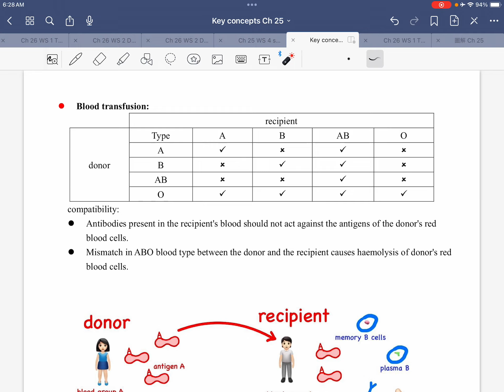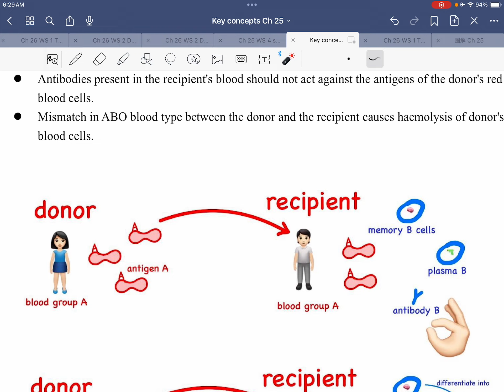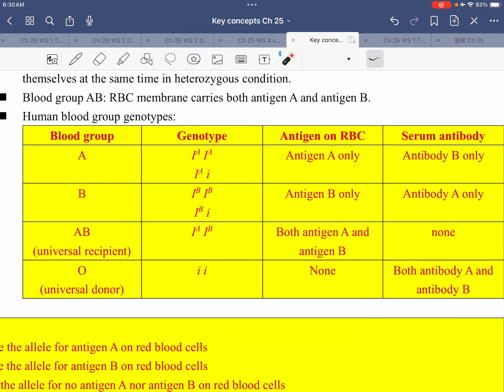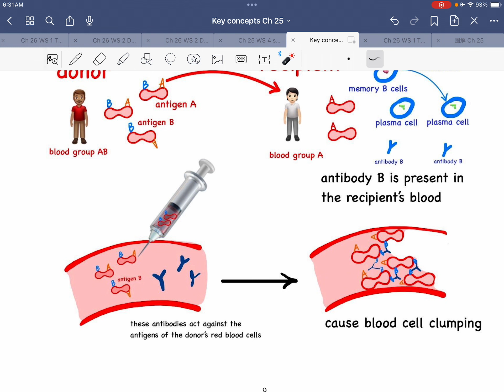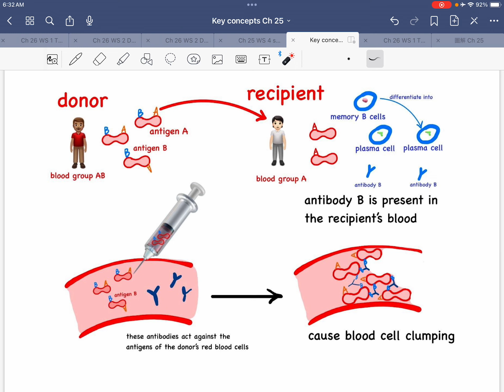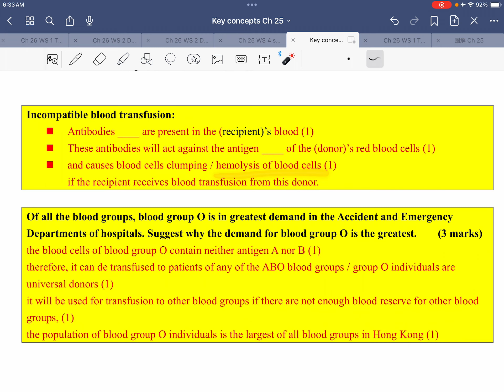DSE BIO Ch 25 Part 13 Blood transfusion